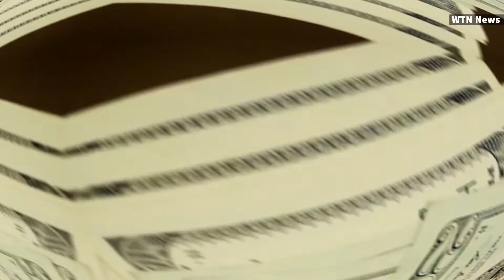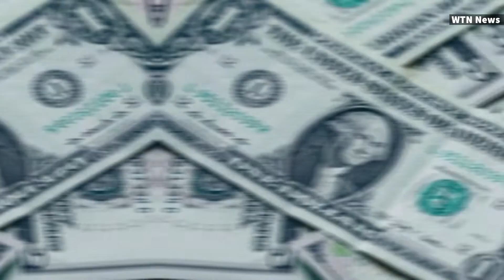The euro and the US dollar are at parity for the first time in 20 years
New York (CNN Business)For the first time in 20 years, the exchange rate between the euro (EUU) and the US dollar has reached parity -- meaning the two currencies are worth the same.

The euro hit $1 on Tuesday, down about 12% since the start of the year. Fears of recession on the continent abound, stoked by high inflation and energy supply uncertainty caused by Russia's invasion of Ukraine.